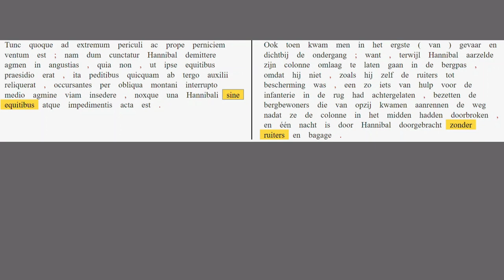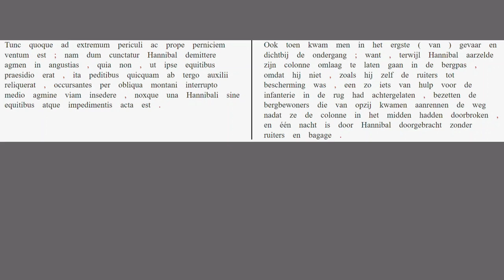AUC 21.34.8-9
De colonne wordt in tweeën opgebroken.